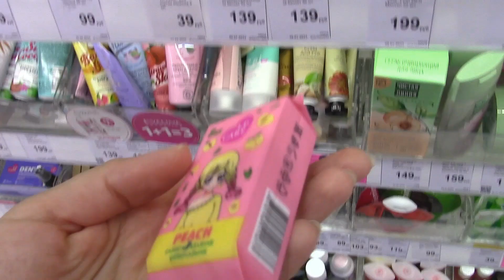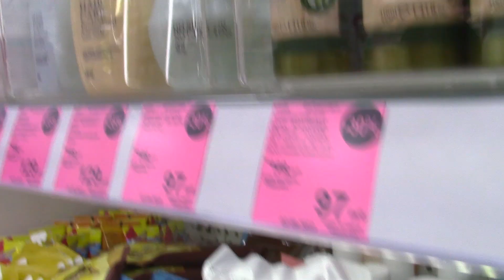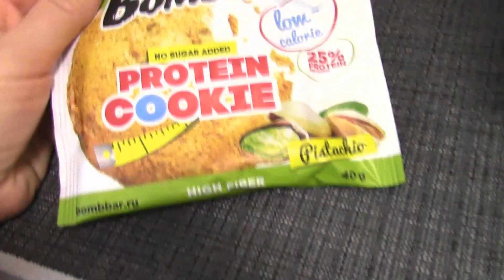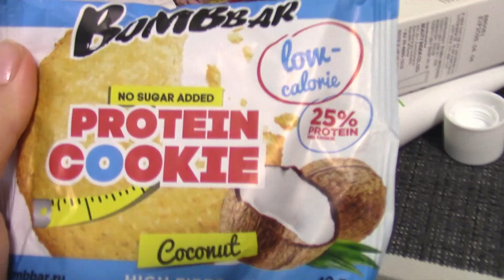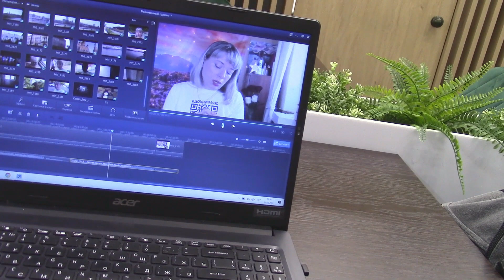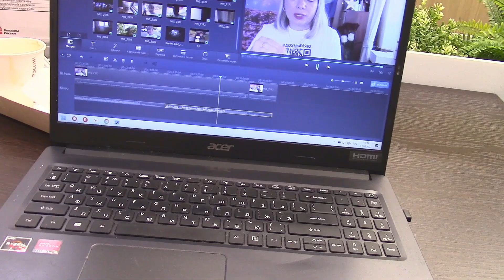VLOG/жара в Ростове /в Подружке/едем домой/болтаю/как съездили/про сериалы :)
Всем приветик!
РАЗВЕРНИ:
Ссылка на опрос для решения проблем с кредитами:

Помочь в развитии канала  Сбербанк 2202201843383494 :)